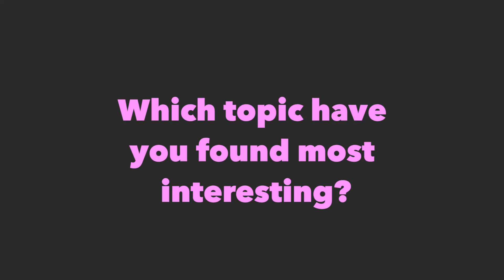Physics at Oxford University (Pembroke College)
Having just finished the first year of his undergraduate degree in Physics at Pembroke College, Leander Thiele talks about the course, advice for applicants and his experience of studying at Pembroke.